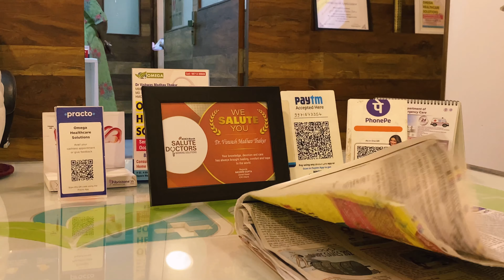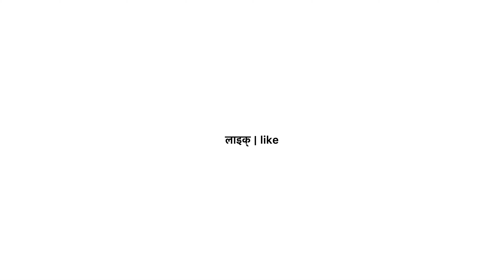You should understand this😐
Thanks for visiting my channel and for watching my video.

eat healthy. think healthy. Sleep healthy